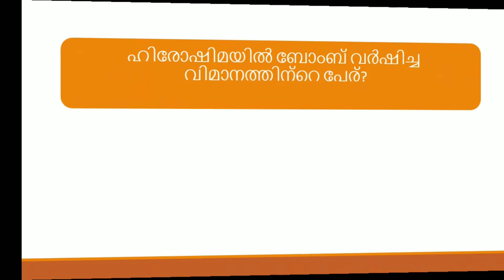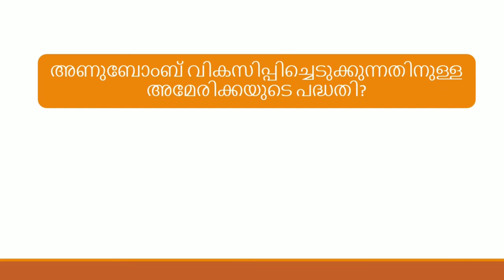Hiroshima And Nagasaki Day Quiz Malayalam | August 6 | ഹിരോഷിമ-നാഗസാക്കി ദിന ക്വിസ് | LP, UP, and HS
ഹിരോഷിമ നാഗസാക്കി ദിനത്തിനോടനുബന്ധിച്ച് സ്കൂളുകളില്‍ നടത്തുന്ന ക്വിസ്. ഈ വീഡിയോയുടെ രണ്ടാം ഭാഗം നാളെ വൈകുന്നേരം 5 മണിക്ക് അപ്‌ഡേറ്റ് ചെയ്യും.